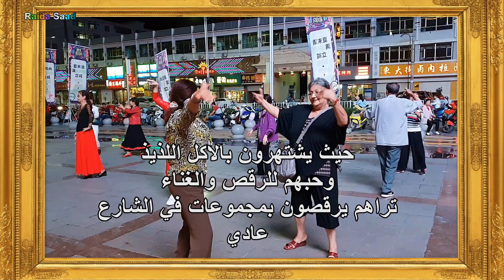من رحلاتي From My Trips FHD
في كثير من الدول التي زرتها ..كان من الصعب التواصل مع الناس وذلك لاني لا اتقن لغتهم , او انهم لا يتحدثون اللغة الانجليزية
و في معظم الاحيان كانت افضل وسيلة للتواصل عن طريق الاشتراك في رقصاتهم الشعبية .. ولا انكر انني لم انجح في اتقان الخطوات او كنت متأخرة بعض الشئ 😁 احيانا نجحت , واحيانا فشلت , ولكن المهم انني حاولت وفي الحقيقة انها كانت وسيلة تواصل ناجحة جدا اذ ان افضل لغة هي لغة الموسيقى والايقاع
ارجو ان تستمتعوا بالمشاهدة